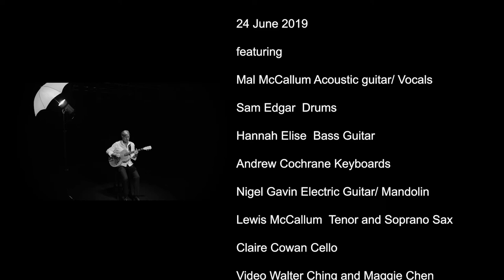It's Like You Were Here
Mal McCallum & Friends Live at Parachute Studios
Auckland New Zealand  24 June 2019
Nigel Gavin Electric Guitar, Mandolin
Sam Edgar Drums
Hannah Elise Bass
Andrew Cochrane Keys
Lewis McCallum Tenor & Soprano Sax
w. special guest Claire Cowan Cello
Songs are from the album Hearts & Crafts
All songs written by Mal McCallum
Recorded and mixed by Dave Rhodes
Video Walter Ching and Maggie Chen